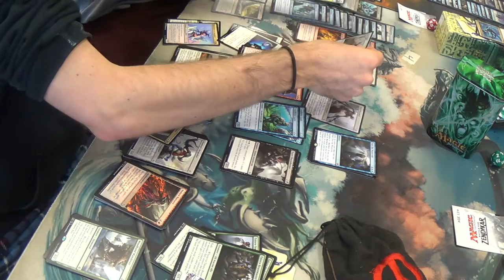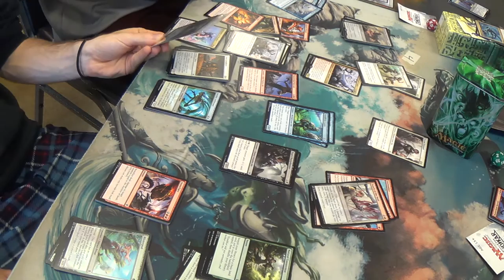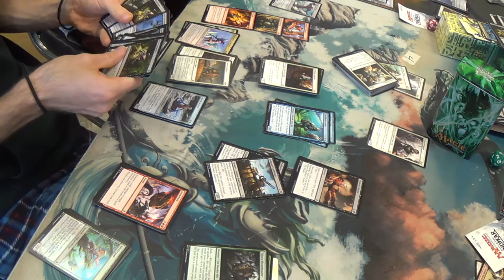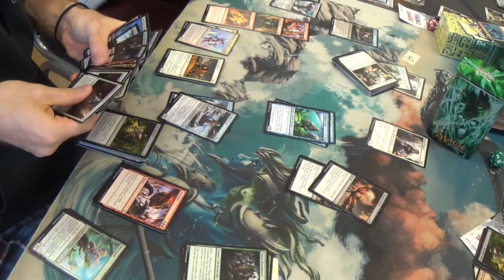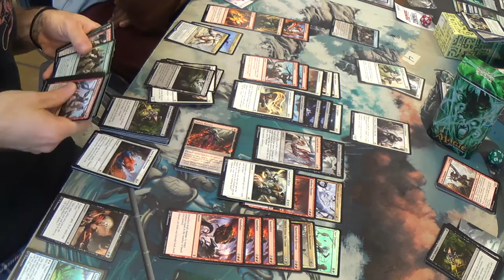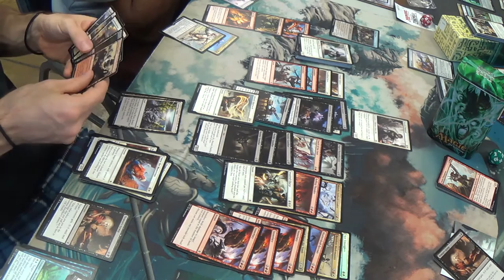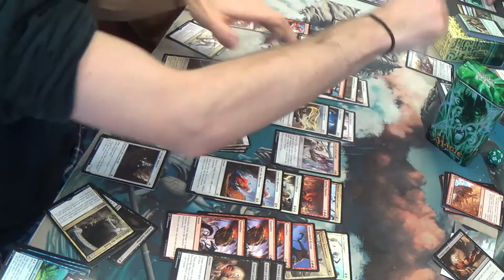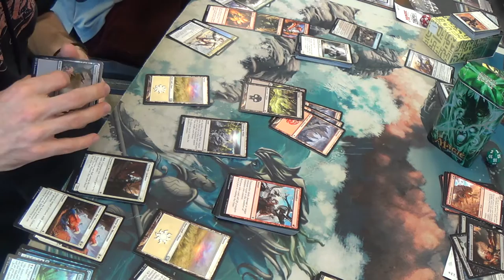Battle For Zendikar Prerelease — Jay & Devin: Dream Team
My good friend Devin and I competed together in the 2HG prelease at Dragon Star Hobbies. Since we had a larger pool from which to build our decks, we realized that Allies become much stronger, as they are more able to reach a critical mass that makes their triggers and synergy especially effective. To supplement this, he took the tempo/control role, awakening powerful elementals to fight at our side.